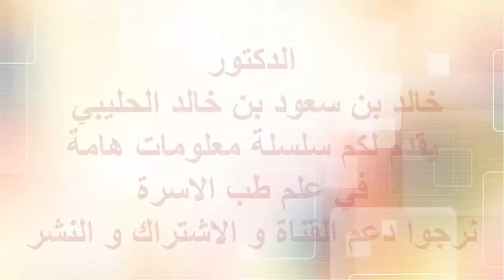كلمة الدكتور سميحان في متحف علم الأحياء